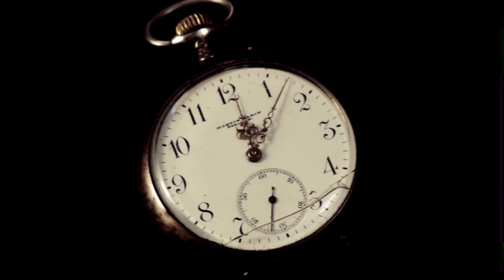LOFI MUSIC 🎶 Chill Vibes ✨Background music 🎵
Welcome to Vibes &  Sounds - Your Home for Relaxing Lofi Music 🎶

In this video, we bring you a soothing blend of chill beats and mellow melodies to help you unwind, study, or simply find your inner peace. Our handpicked selection of lofi tunes is designed to create a cozy atmosphere, perfect for those quiet moments.

📚 Studying for exams? Let our music be your companion.
🎨 Working on a creative project? Find inspiration in our melodies.
😌 Need to relax after a long day? Dive into our tranquil soundscape.

We’re here to make your day a little bit smoother. 🌟

Thank you for joining us on this lofi journey. Sit back, relax, and let the music carry you away. 🎧✨